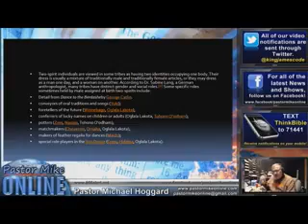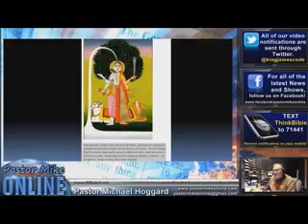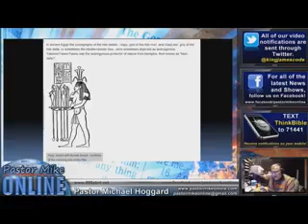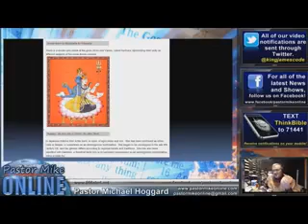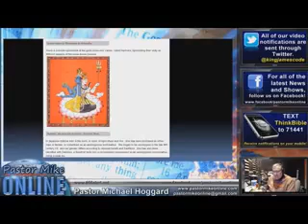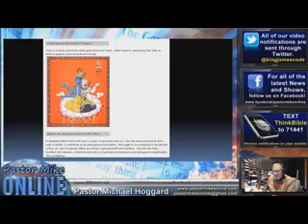Spirit of Sodomy and Transgenderism in Hinduism!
The spirit behind sodomy and transgenderism is the spirit of Baphomet which is the spirit of Antichrist that is both male and female. This same androgynous spirit is seen in the demonic locust army of the Antichrist that comes out of the Bottomless Pit in Revelation 9 as they too have androgynous features having the face of a man and the hair of a woman ("And the shapes of the locusts were like unto horses prepared unto battle; and on their heads were as it were crowns like gold, and their faces were as the faces of men. And they had hair as the hair of women, and their teeth were as the teeth of lions." Revelation 9:7-8, KJV).  This spirit of Antichrist is found in various hindu gods that are sodomites and transgenders.  Hinduism historically treats sodomy/homosexuality and transgenderism as a natural behavior, one documented in folk tale and religious text alike. LGBT gods are often found both in Hindu traditional religious narratives such as the Vedas, Mahabharata, Ramayana and Puranas as well as in regional Hindu folklore. Hindu mythology has many examples of deities changing gender, manifesting as different genders at different times, or combining to form androgynous or hermaphroditic beings. Hindu gods change sex or manifest as an Avatar of the opposite sex in order to facilitate sexual congress. Non-divine beings also undergo sex-changes through the actions of the gods, as the result of curses or blessings, or as the natural outcome of reincarnation. Many deities in Hinduism and Indian mythology are represented as both male and female at different times and in different incarnations or may manifest with characteristics of both genders at once, such as Ardhanarishvara, created by the merging of the god Shiva and his consort Parvati/Shakti. The name Ardhanarishvara means "The Lord whose half is a woman". The hermaphrodite, the homosexual and the transvestite have a symbolic value and are considered privileged beings, images of the Ardhararishvara. A similar merger occurs between the beauty and prosperity goddess Lakshmi and her husband Vishnu, forming the hermaphrotitic or androgynous Lakshmi-Narayana. In the Bhagavata Purana, Vishnu takes the form of the enchantress, Mohini, in order to trick the demons into giving up Amrita, the elixir of life but Shiva becomes attracted to Vishnu in the form of Mohini. In the Brahmanda Purana, Shiva's wife Parvati "hangs her head in shame" when she sees her husband's pursuit of Mohini. In some stories Shiva asks Vishnu to take on the Mohini form again so he can see the actual transformation for himself. Stories in which Shiva knows of Mohini's true nature have been interpreted to "suggest the fluidity of gender in sexual attraction". HariHara is the fused representation of Vishnu (Hari) and Shiva (Hara) from the Hindu tradition, also known as ShankaraNarayana ("Shankara" is Shiva, and "Narayana" is Vishnu). In the Puranic story of the origin of god Ayyappa, Vishnu as Mohini becomes pregnant from Shiva, and gives birth to Ayyappa, who he-she abandons in shame.  Ayyappa is later called HariHaraputra, "the son of Vishnu and Shiva".  Ayyappa is the Hindu god of growth, particularly popular in Kerala. Ayyappan popularity has grown in many parts of India, and the most prominent Ayyappan shrine is at Sabarimala, nestled in the hills of Pathanamthitta of Kerala.

Transgenderism and sodomy are overtaking the world and the transgender, sodomite gods, the spirits of the Antichrist, are paving the way. These gods are preparing a priesthood and an army of transgendered people, molded and conformed to the image of the Antichrist, awaiting his arrival.